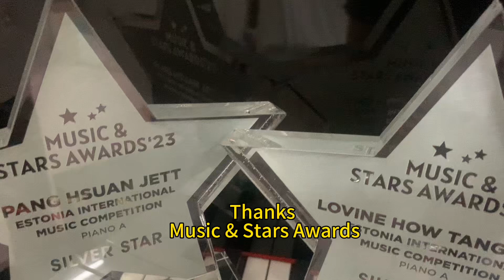Estonia Music & Stars awards GOLD & Silver prize winners from Singapore and malaysia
Congrats HsuanJett & Lovine How ! And also previous Gold prize holder Kiyo !